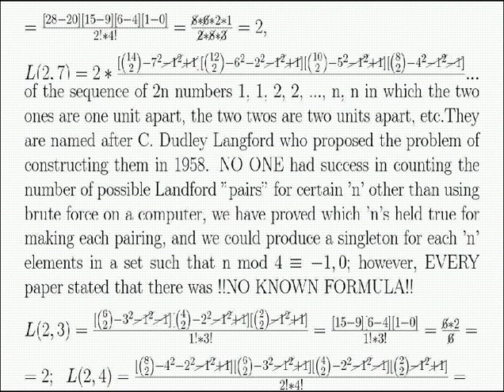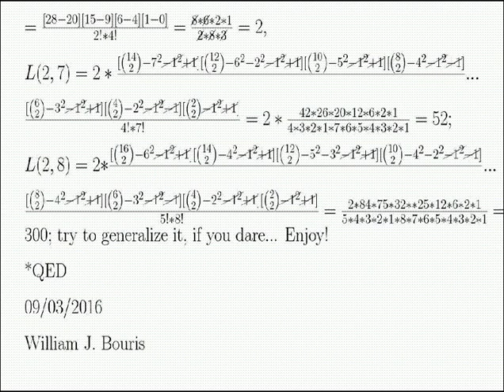Langford Pairings SHOWN USING A FORMULA!!!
C. Dudley Langford (1958) proposed counting the pairings where ones are one apart, twos are two apart, etc. for n= 3, 4, 7, 8, 11, 12, etc. For example, 312132 and 231213 are the only answers for n= 3. Likewise, 41312432 and 23421314 are the only solutions for n= 4. I've shown more by formula. Add 10 views. Enjoy! William Bouris